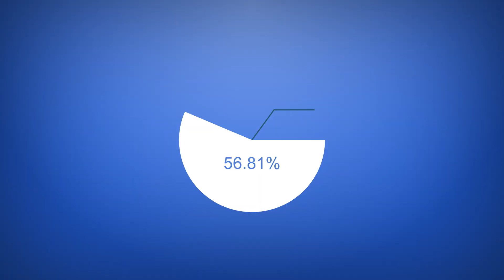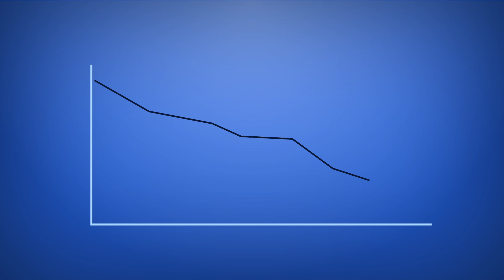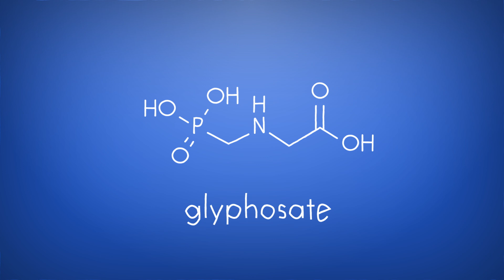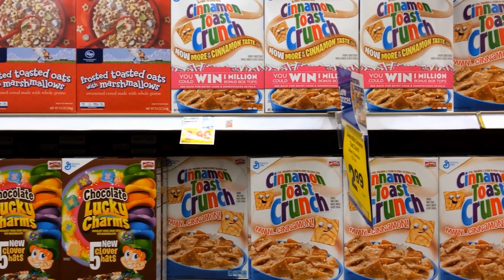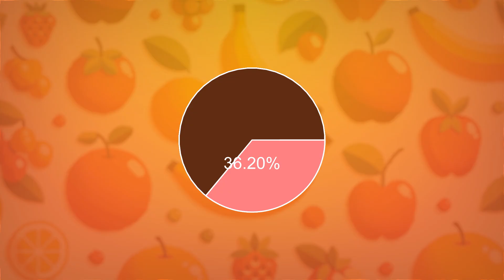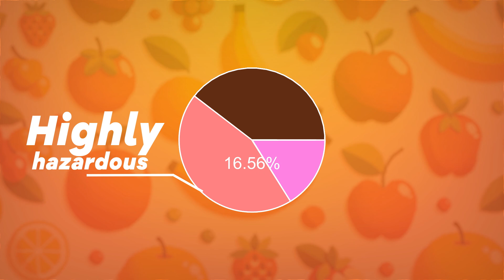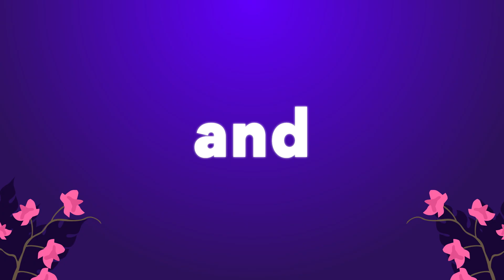How Modern Foods Are Wrecking Your Hormones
In this video we discuss the alarming state of modern food and farming, and how human hormonal health has been badly effected. From cereals to dairy products and beyond, this eye-opening exploration sheds light on how everyday foods can disrupt our hormonal balance, leading to widespread health concerns.
Join us on this journey to uncover the facts, empower your choices, and safeguard your well-being. Don't miss this vital insight into optimising your dietary habits for a healthier hormonal balance 🥬🧠

Welcome to Health Food Hacks! Where we bring you nutrition and health hacks, as well as recipe ideas and how to optimize your health.

My name is Ed, and I am a personal trainer and nutritionist specialising in athletic performance and weight management 👨‍🔬. Our goal on this channel is to provide the best information on how to boost your performance, keep your weight under control and make sure that you are in tip top health both physically and mentally. With so much information on the internet these days, it is our goal to bring no-nonsense science backed information when it comes to nutrition. Because as we all know, we are what we eat.